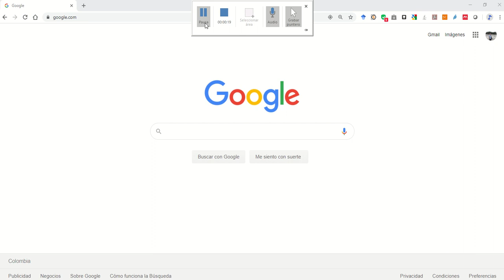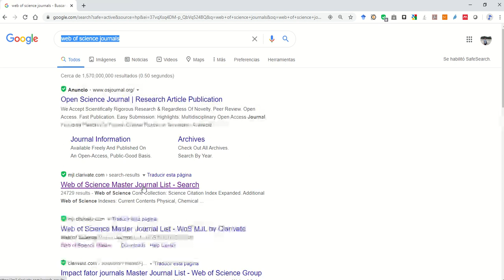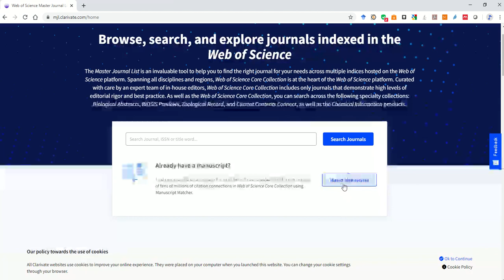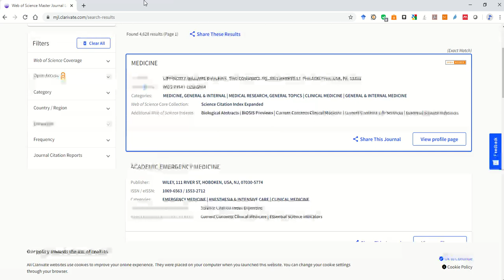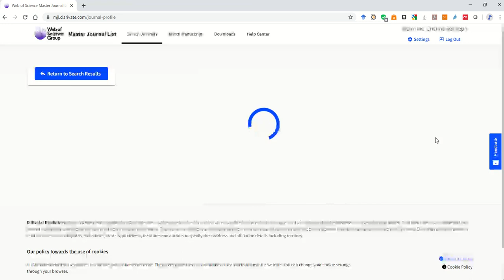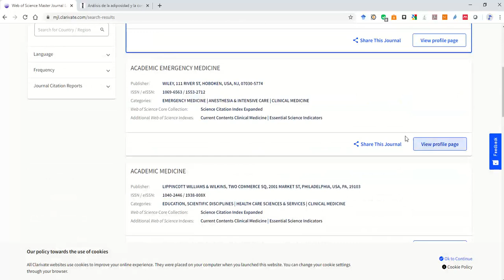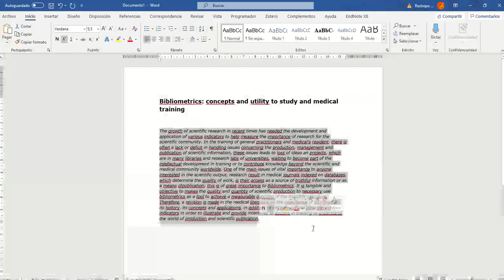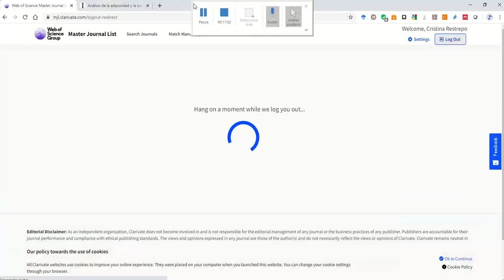Web of Science Master Journal List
Explica cómo crear una cuenta gratuita en Web of Science Master Journal List y buscar sugerencias de revistas para manuscritos de artículos que se deseen publicar. Enlace al que deben ingresar